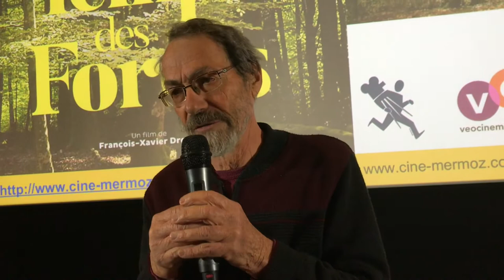Le temps des forêts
Dans le cadre des dimanches du mermoz ddm Michel LATTUGA anime le débat qui suit la projection du film Le temps des forêts de François-Xavier
Dimanche 25 novembre au @veo_muret
Film distribué par @KMBOcinema